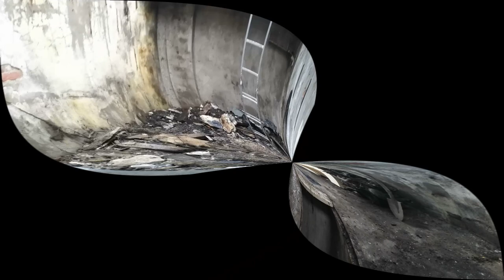Гараж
Гараж является вторым домом для автолюбителей(а для кого то и первым=)).Служит не только для стоянки автомобиля в непогоду, местом для хранения всевозможных инструментов, вещей и т.д., но и мастерской!

Что такое гараж? Формально это — нежилое помещение, которое используется для хранения транспортного средства, иногда — для ремонта оного и хранения хлама вещей, которые не уместились в кладовке. Так, по крайней мере, считает львиная доля прекрасного пола. Да что там греха таить — в нынешние времена и пола сильного. Хотя можно ли назвать настоящим мужчиной того, для кого гараж носит лишь утилитарный характер?

В моём представлении гараж — это настоящая святыня для человека с руками и головой. Храм техники, где он может починить, придумать и собрать что угодно. Не потому, что это нельзя купить новое. Сам процесс созидания носит глубоко творческий характер и направлен на раскрытие и самореализацию. Именно поэтому настоящий любитель гаража так ценит Инструмент — как средство для этой самореализации. Гараж и инструмент в моём представлении — вещи неотделимые друг от друга.

Однако гараж — это не только и не столько мастерская. Гараж является ещё и местом отдыха, релаксации настоящего мужчины. Поэтому нередко в нём (если позволяет площадь) появляются нехарактерные для мастерской вещи — диван, на котором можно отдохнуть после работы, печка, чтобы работать и отдыхать можно было в комфорте… У некоторых гараж превращается в полноценное жильё. Однако тут важно не перейти ту грань, когда он становится неотличим от квартиры. Тогда гараж теряет часть своей сути.

Гараж для настоящего мужчины — это средство самовыражения. Там он окружает себя вещами, которые ему нравится видеть. Ему никто не скажет, что пиратский флаг не подходит под обои, бычий череп на стене — дикость, а плакат с барышней на мотоцикле — дурной вкус. Оставим подбор цветов и композиции дизайнерам, здесь — наша территория.

 щитовой гараж своими руками
алекс гараж
гараж лехи щербакова
алексей щербаков гараж
гараж экзамен гибдд
гараж эхо москвы
гараж экзамен гибдд 2021
гараж эхо
гараж эльдара рязанова смотреть
гараж эндуро 39

гараж эвакуаторщика
гараж эпизод
гараж ютуба
гараж ютуба ваз 21099
гараж юмор
гараж юса
гараж юа
гараж юго-запад
гараж ютюб
продам гараж ютуб
гараж 33 ютуб
гараж 43 ютуб
ррб гараж ютуб
бмвист гараж ютуб
гараж из юсб
гараж нн ютуб
гараж яма
гараж янги сони
гараж я не продам
гараж яма размеры

гараж ящик
гараж яремче
яр гараж
гараж 18
гараж 12 серия
гараж 174
гараж 1 серия
гараж 10 серия
гараж 100
гараж 11 серия
гараж 19
гараж 13 серия
гараж 1 43
гараж 108 омск
гараж 116
гараж 12kz
гараж 13
гараж 24
гараж 2 мавсум 1 сони
гараж 2 этажа
гараж 2 серия
гараж 2021
гараж 2 мавсум финал
гараж 2 мавсум 5 сони
гараж 2 мавсум ярим финал
гараж 2 мавсум 4 сони
гараж 200 кв м
гараж 2021 автодром
гараж 24 кв.м
гараж 2 этажа своими руками
гараж 23
гараж 33 владимир

гараж 6 на 10
гараж 63
гараж 6 на 4 обустройство
гараж 66
гараж 64 deaf
гараж 6 на 5
гараж 7 серия
гараж 72
гараж 7 на 5
гараж 77
гараж 7 на 8
гараж 75
гараж 7 на 4
гараж 74
гараж 71
гараж 777
гараж 7 на 10
гараж 7 на 7
гараж 78
гараж 7 на 12
гараж 80 жамоаси
гараж 8 серия
гараж 8 на 10
гараж 86
гараж 880
гараж 8 на 8
гараж 8 на 5
гараж 8 на 12
гараж 8 на 6
гараж 82rus
гараж 8 на 4
гараж 8 на 7
гараж 8 на 9

а пацаны в гаражах делают машины ниже
открыли гараж а там
купил гараж а там машина
вскрыли гараж а там
открыли га
в гараже у ширвиндта
г образный гараж
francus гараж д
гараж з подвалом
гараж з металопрофілю
гараж з газоблоків
гараж з дерева
гараж з профнастилу своїми руками
гараж з блоків
гараж з піноблоків
гараж з шлакоблоків
як виїхати з гаража
гараж з ямою
виїзд з гаража
будинок з гаражем проект
гараж з підвалом
гараж з сендвіч панелей
гараж и ванночка
гараж и параллельная парковка
гараж и баня под одной крышей
гараж и котенок
гаражи и бассейны
гараж и параллельная парковка в городе
гараж и летняя кухня под одной крышей
гараж и машинки
гараж и навес под одной крышей
гараж и дом под одной крышей
гараж и баня
гараж и мастерская
гараж и батя
гараж и хозблок под одной крышей
к гаражу
гараж к дому
гараж к дому своими руками
пристройка к гаражу
пристройка к гаражу своими руками
подъезд к гаражу своими руками